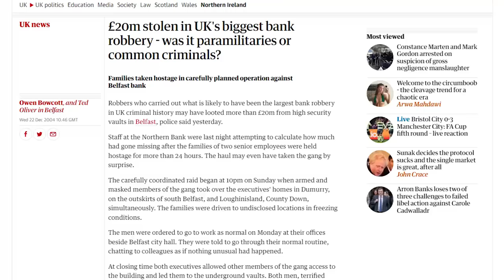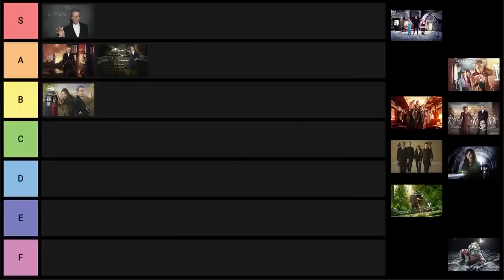Remember Doctor Who's Heist Movie?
Time Heist is an episode of Doctor Who a lot of people tend to forget about, but is it an underrated gem serving as a fun love letter to the iconic heist genre?